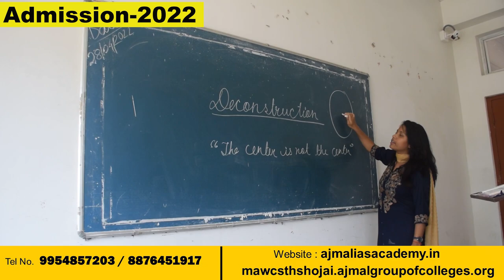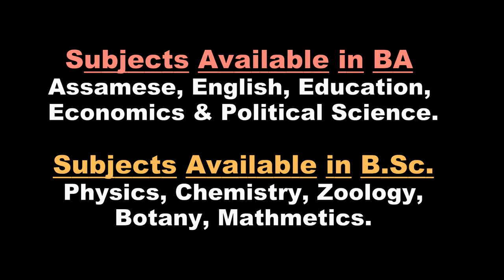আপোনাৰ সন্তানক মৰিয়ম আজমল কলেজ’ত পঢ়াব বিচাৰে নেকি | Admission 2022 | B.A., B.Sc. | Major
এখন উচ্চ মানদণ্ডৰ শিক্ষানুষ্ঠান হোজাইৰ মৰিয়ম আজমল কলেজ, আপোনাৰ সন্তানক
মৰিয়ম আজমল কলেজ’ত
পঢ়াব বিচাৰে নেকি?

Maryam Ajmal Women’s College of Science & Technology, (B.A., B.Sc. with Major), Residential
Admission 2022

Maryam Ajmal Women's College of Science and Technology, Hojai

BA / B.Sc + 3 Years of Integrated Civil Services Coaching Programs.

Subject Available in B.A:
1. English
2. Assamese
3. Political science
4. Education
5. Economics

Subjects Available in B.Sc:
1. Zoology
2. Botany
3. Chemistry
4. Physics
5. Mathematics

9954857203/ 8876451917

1. Nazir Ajmal Memorial College of Education, Hojai (B.Ed., D.El.Ed.)
2. Ajmal Law College, Hojai,Assam
3. Maryam Ajmal Women’s College of Science & Technology, (B.A., B.Sc. with Major), Residential
4. Haji Ajmal Ali College, Nilbagan (B.A)
5. Ajmal College of Arts, Commerce & Science, Hojai, H.S. (All Streams), Residential
6. Maryam Ajmal Women’s College of Science & Technology, Hojai, (H.S. Science), Residential
7. Maryam Ajmal Women’s College of Arts, Hojai,H.S. (Arts), Residential
8. Maryam Ajmal Women’s College of Arts, Kharupetia, H.S. (Arts)
9. Maryam Ajmal Senior Secondary School, Gauripur
10. Ajmal College of Arts, Commerce & Science, Kharupetia, H.S. (All Streams)
11. Ajmal College of Arts & Science, Dhubri, H.S. (Arts & Science)
12. Ajmal College of Arts & Science, Hatsingimari, H.S. (Arts & Science)
13. Ajmal Senior Secondary School, Gauripur
14. Ajmal College of Arts & Science, Chenga
15. Ajmal College of Arts & Science, Kalgachia
16. Haji Ajmal Ali Junior College Nilbagan, H.S. (Arts)
17. Haji Ajmal Ali Memorial Junior College, Kapashbari, H.S. (Arts)
18. Ajmal College of Arts Choudhury Bazar, H.S. (Arts)
19. Ajmal College of Arts Dagaon,H.S. (Arts)
20. Ajmal College of Arts Hasrawbari, Kokrajhar, H.S. (Arts)
21. Ajmal College, Jungle Block H.S. (Arts), Jamunamukh, Hojai, Assam
22. Ajmal Modern Residential School, Bhelowguri
23. Ajmal Adarsha Jatiya Vidyalaya Haldiati (Tapatjuri) ,Akashiganga
24. Ajmal Study Centre KKHSOU, NIOS & Other Educational Projects &
      Schemes, Hojai